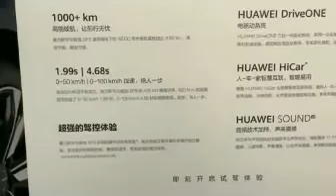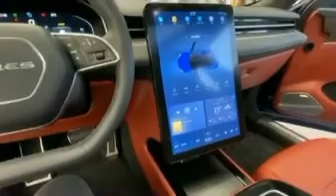HUAWEI ELECTRIC CAR One charge can run 1000+ Km. 0-50km need 1.99sec.0-100km need 4.68sec Awesome